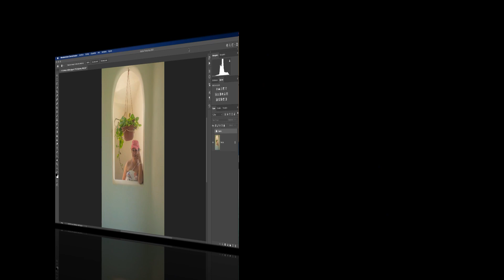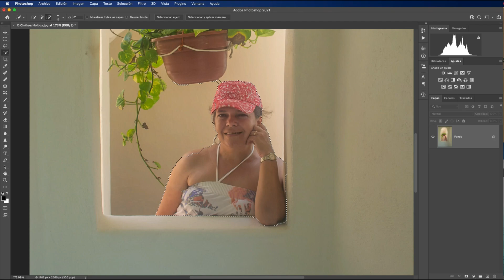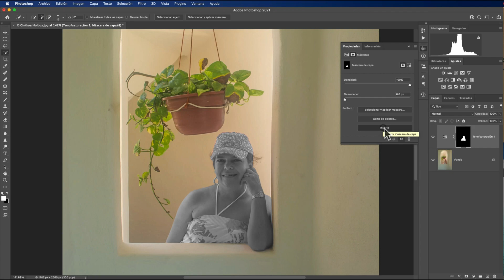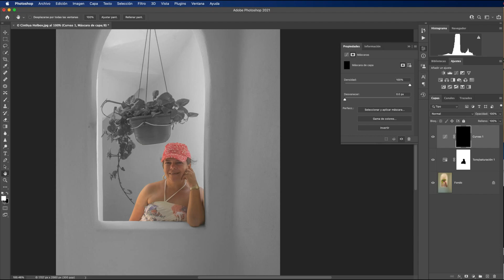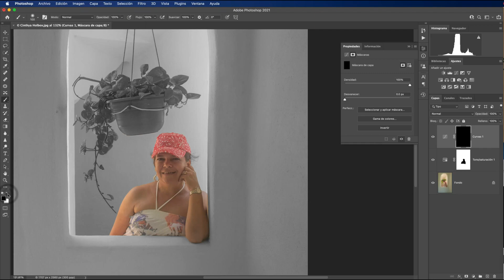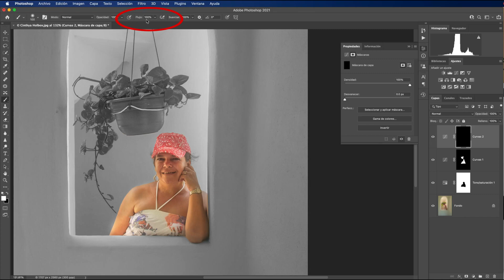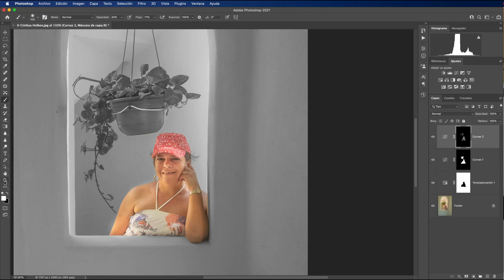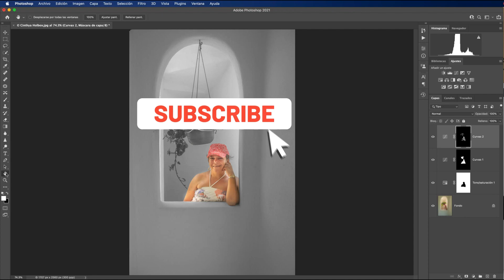Photoshop para Fotógrafos Tutorial 52. Mejorando una imagen con máscaras personalizadas. liclonny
Siguiendo con nuestro tema de máscaras, parte tan importante en photoshop, en erste tutorial procedemos a mejorar una imagen con máscaras realizadas especiales para dicha imagen, teniendo como resultado fotografías espectaculares y profesionales